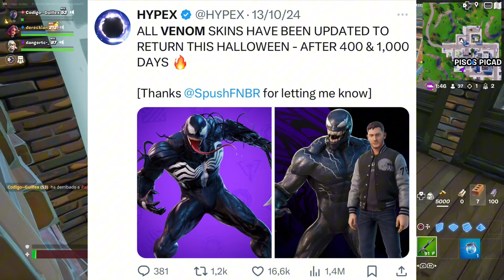EDDIE BROCK RETURN DATE TO FORTNITE!! EDDIE BROCK RETURN RELASE DATE VENOM WHWN WILL CONE OUT VENOM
Date, Fortnite Eddie Brock Skin Confirmed Return Date, Eddie Brock Skin,Eddie Brock Skin Return Date, Eddie Brock Skin Fortnite, Eddie Brock Skin Return Date Fortnite, Fortnite Item Shop, Fortnite Item Shop Prediction OFFICIAL DATE OF EDDIE BROCK RETURN TO FORTNITE FOR HIS MOVIE VENOM? When will venom EDDIE come out? WHY DIDN'T EDDIE BROCK RETURN TO THE OTHER MARVEL VENOM? WHEN IS EDDIE BROCK'S SKIN COMING BACK? EDDIE BROCK IS COMING OUT IN FORTNITE THIS JANUARY 2024!!?? When does EDDIE Brock return to Fortnite?